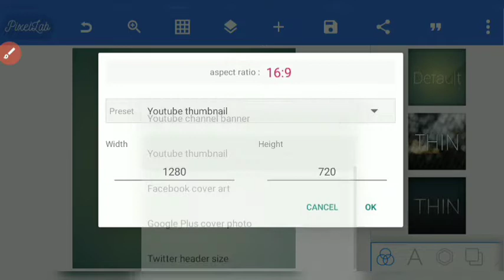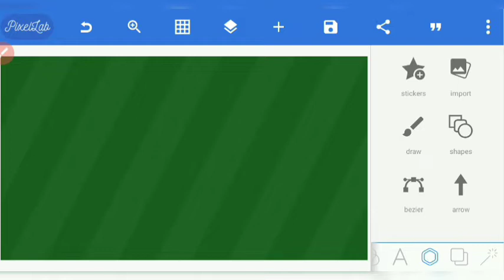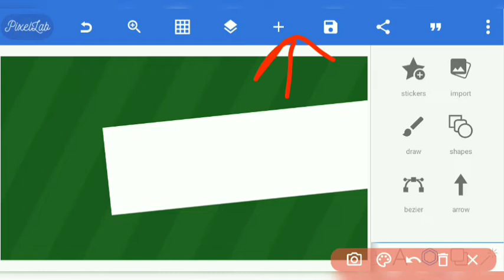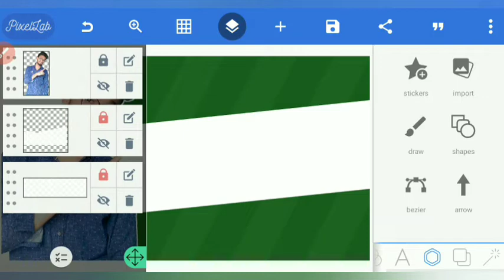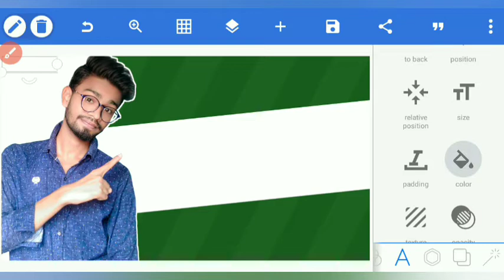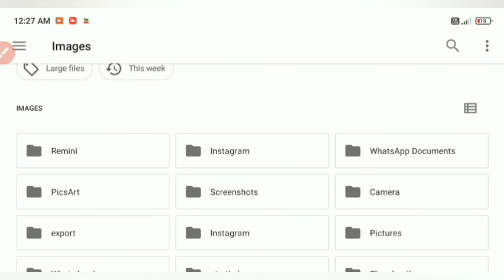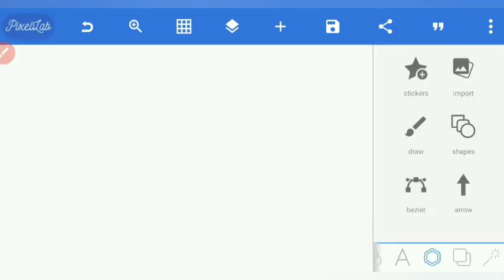Manoj Dey Jaisa Thumbnail Kaise Banaye? || Manoj Dey Thumbnail Secret Trick -EVERYTHING EDITOR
Hy guys this is jayanta & Wellcome to our YouTube channel everything editor.

Yours Queries
thumbnail kaise banaye manoj dey jaisa
thumbnail kaise banaye manoj dey
manoj dey
manoj dey jaisa thumbnailmanoj dey thumbnail
manoj dey
manoj dey thumbnail tutorial
manoj dey thumbnail background
manoj dey jaisa thumbnail kaise banaye 2022
manoj dey thumbnail video
manoj dey thumbnail kaise lagaen
thumbnailyoutube thumbnail kaise banaye
youtube thumbnail
youtube thamble kaise banayemanoj dey
fariyaad manoj dey
manoj dey fariyaad song
manoj dey biography in hindi
manoj dey youtube motivation
manoj dey
thumbnail kaise banaye manoj dey jaisa,manoj dey thumbnail background,manoj dey jaisa thumbnail
manoj dey jaise thumbnail kaise banayemanoj dey